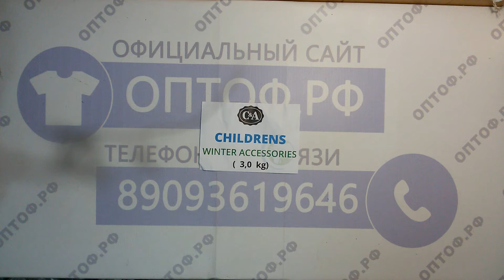Child ACC детские шапки шарфы перчатки сток 2пак 3кг 17.50€/кг 45шт